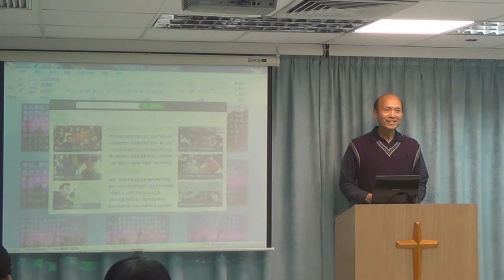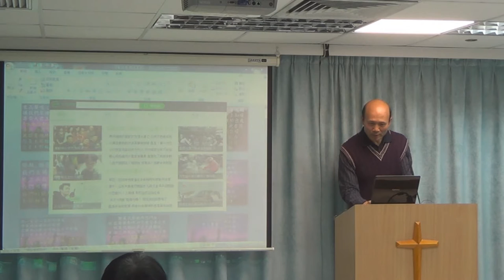葉牧師分享開始教會的異象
1．星期日：3:15崇拜；2:30服事禱告；崇拜後有小組及侍奉訓練課程。
2．星期一：4時服事禱告，7時侍奉訓練課程。